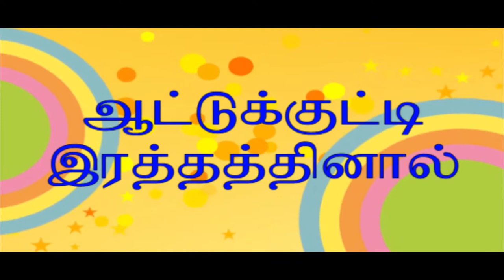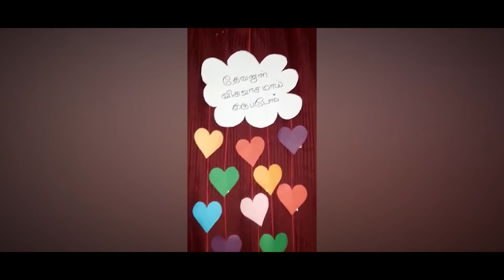Siruwar Engal Oyiwu Naal